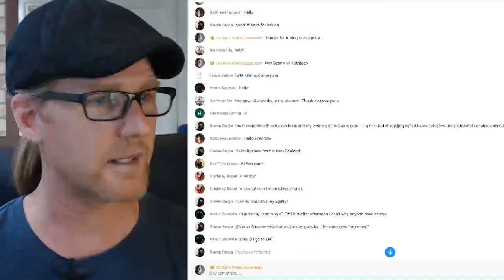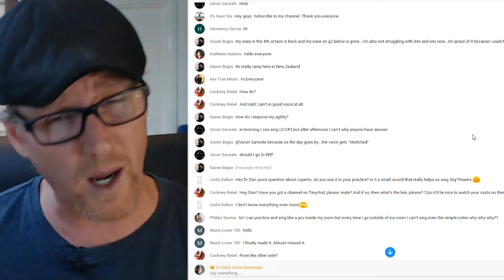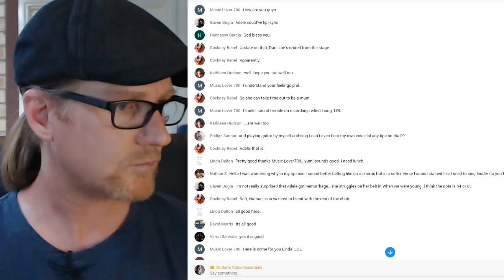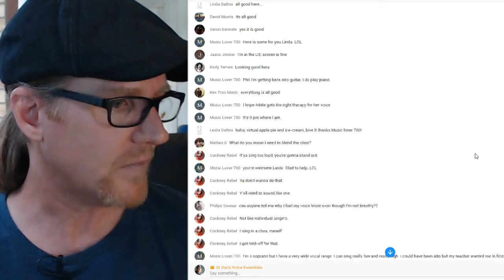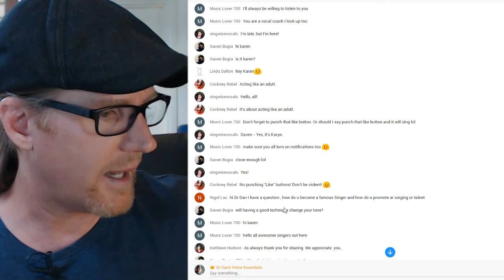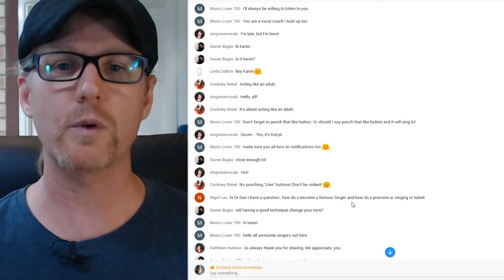Review, Relearn and Refresh Your Singing | 🔴 LIVE HANGOUT with DrDan 🎤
None of us have arrived! We should all continue to learn and grow in our singing.
START Dr Dan's FREE '7 Days to a Better Voice' program

Join Dr Dan as he reflects on the crazy week that was 'Adele and the Singing Teaching Community.' Dr Dan got wrapped up in the hypersensitivity of it all and learned some valuable lessons about existing online and the peer-review scrutiny that we all must face. It hasn't been an easy week, but in years to come it will be reflected upon as an important week of growth and learning.

1.
4. A dialogue box will appear, allowing you to select to receive All notifications.
5. Click Save.